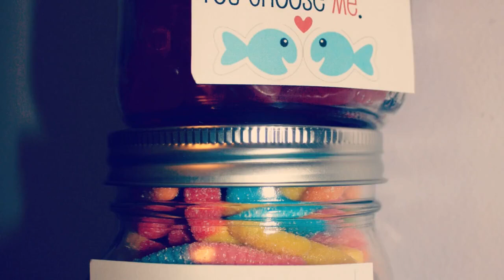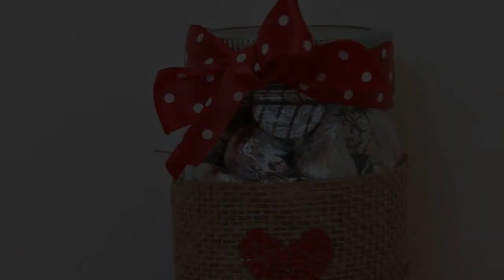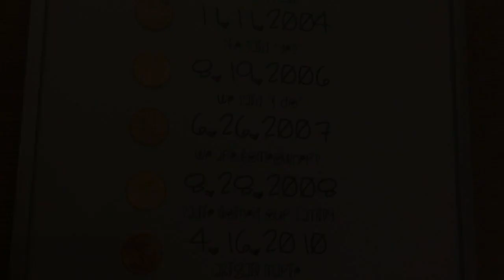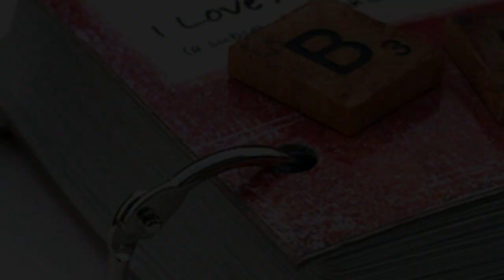7 Valentine\s Day Hacks DIY Gift Ideas for HIM/HER!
Thumbs up if you liked these valentines day date night hacks and DIY ideas!

Question of the day: Do you normally celebrate valentines day? do you have a date this year?? or are you teamSolo this year??!

FTC: not sponsored! and I didnt pay him to kiss me lol

Hey Guys.!!

So Valentines Day is in a week and here are some Creative Last Minute Gift Ideas inspired by Pinterest!
I am sure your loved one will totally love any of these gifts!

*A big Vitual Hug :) Thank you for everything! You guys mean a lot!
Its free and lets take our YouTube Family to 100000! :)